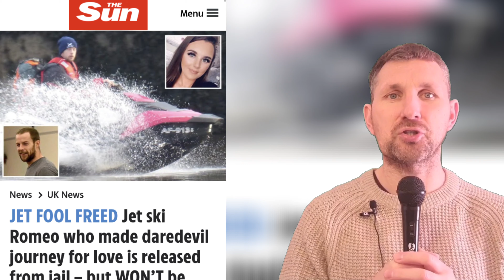Pete Wood Daily - presents Jet Ski Lovers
Stand up comedy daily - Today about the Jet Ski Lovers!